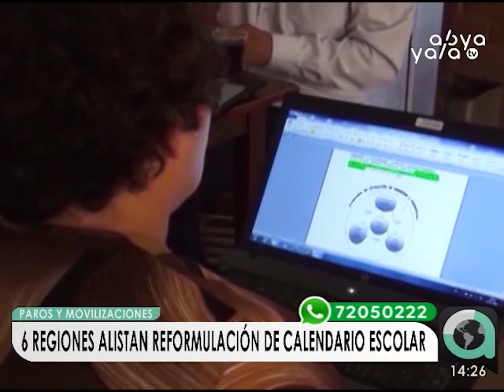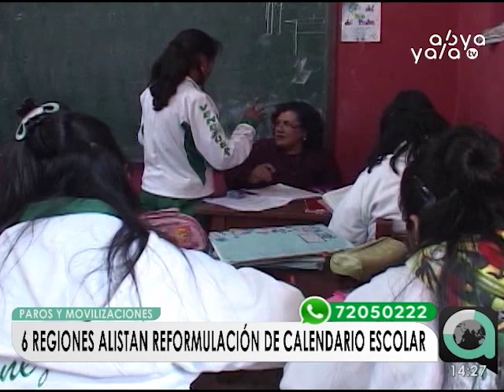6 regiones alistan la reformulación de su calendario escolar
Direcciones Departamentales de Educación de La Paz, Oruro, Cochabamba, Chuquisaca, Potosí y Santa Cruz reprogramarán el calendario escolar para las unidades educativas que suspendieron las labores educativas a causa de movilizaciones, siendo que según normativa, los estudiantes deben cumplir con los 200 días hábiles de clases.